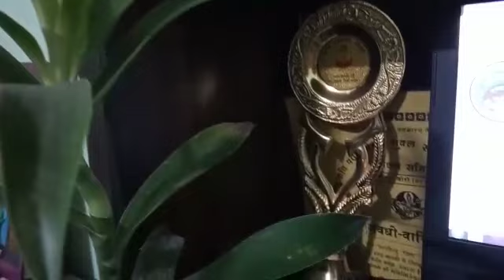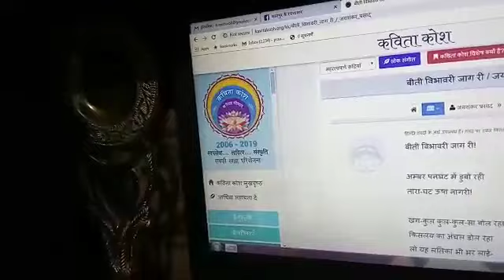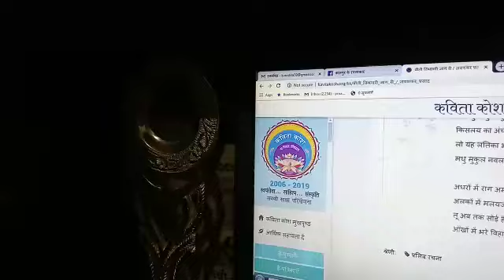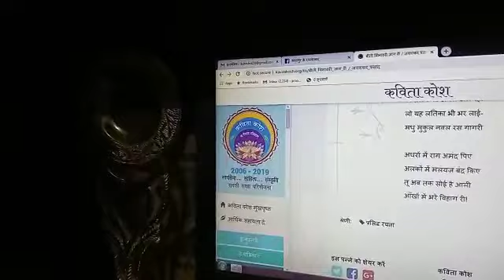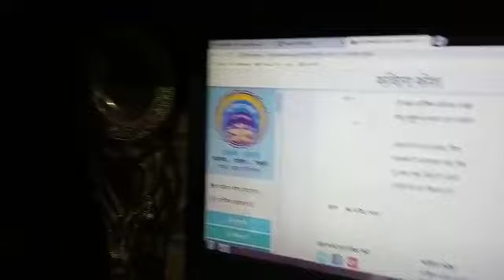😊💐☺️💐👍बीतीविभावरी जागरी!@जयशंकर प्रसाद💐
Video from Dr.Bhartendu Mishra/💐